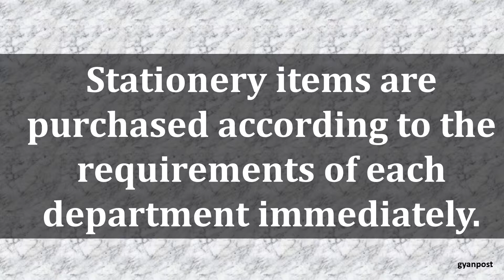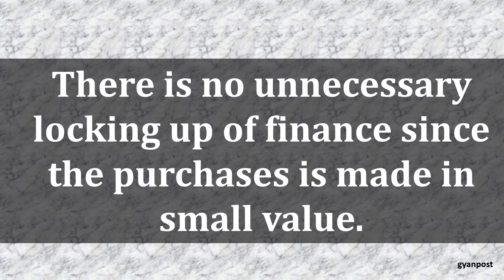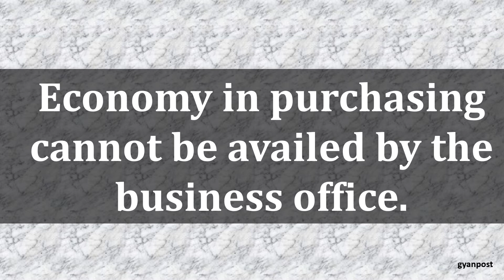ADVANTAGES AND DISADVANTAGES OF DECENTRALIZED PURCHASING